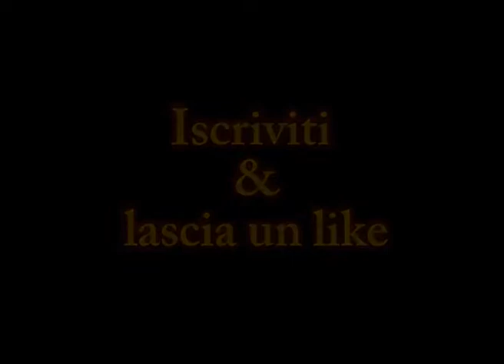Fino All'Inferno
DATA USCITA: 02 agosto 2018
    GENERE: Azione, Horror
    ANNO: 2018
    REGIA: Roberto D'Antona
    ATTORI: Roberto D'Antona, Francesco Emulo, Annamaria Lorusso, Michael Segal, Mirko D'Antona, Kavita Albizzati, Alessandro Carnevale Pellino, Giada Robin
    PAESE: Italia
    DURATA: 116 Min
    DISTRIBUZIONE: MoviePlanet Group

TRAMA FINO ALL'INFERNO:
Tre rapinatori in fuga verso una nuova vita incrociano la propria strada con una donna e suo figlio e con la tragica maledizione che portano con sé. A dare loro la caccia, l'ex boss malavitoso per cui lavoravano e una misteriosa organizzazione segreta composta da uomini senza scrupoli. A questa folle corsa in camper verso l'inferno si uniranno a loro una gelosa fidanzata e un ex-sbirro dai metodi sbrigativi. In palio, la vita del bambino e il futuro del mondo.